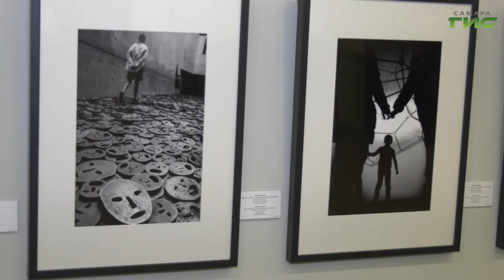"Город С" от 21.08.2020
В Самаре оживает культурная жизнь. Артисты театров готовятся к старту нового сезона. Гость в студии — директор и актриса театра "Самарская площадь" Наталья Носова. Когда театр "Самарская площадь" примет первых зрителей и какие спектакли можно будет увидеть в новом сезоне? Какие ограничения и новые правила введут в театре в связи со сложной эпидемиологической обстановкой? Узнаем в программе "Город С".